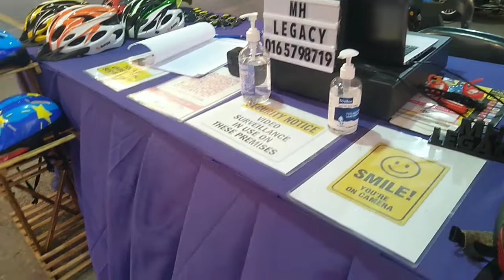LEMAI ARI BEJALAI² BA COCOCABANA MIRI SUKAN PRIBUMI PERINGKAT KEBANGSAAN 2022 MIRI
libur main ba tepi pantai cococabana